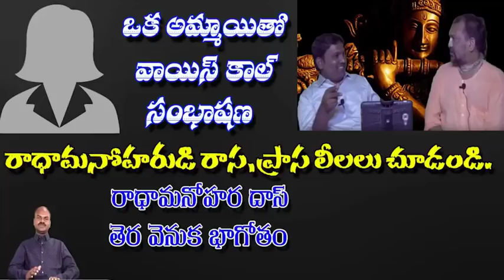రాధా మనోహర్ దాస్ రాస లీలలు పై నా స్పందన#Radha manohar Das Latest/Ganta Kruparao